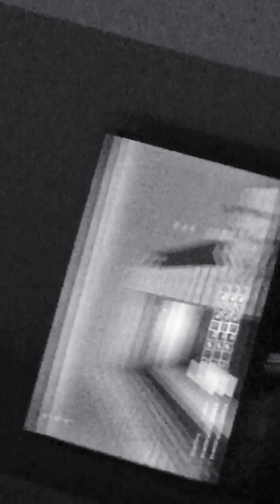I made this video for fun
Gag3